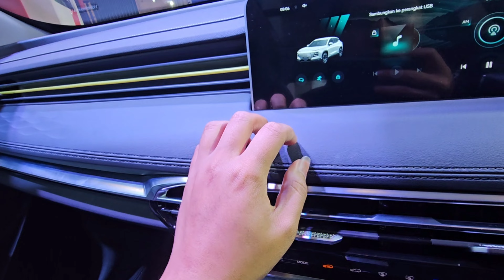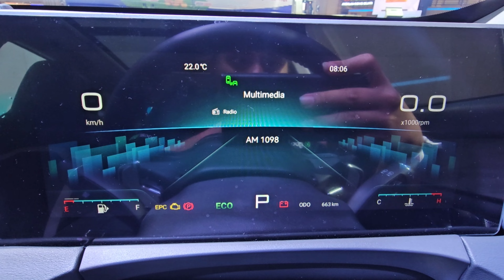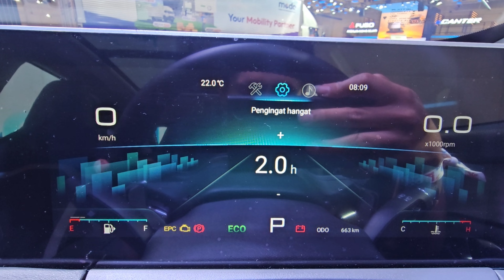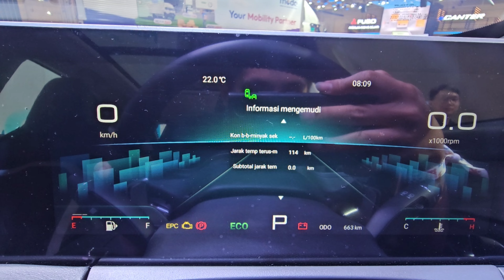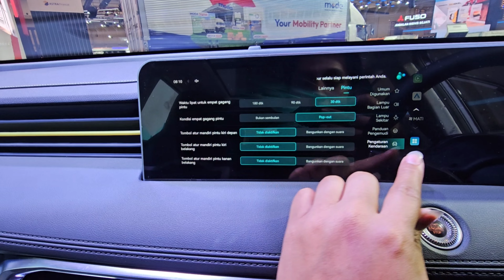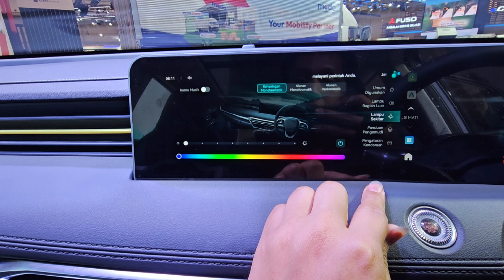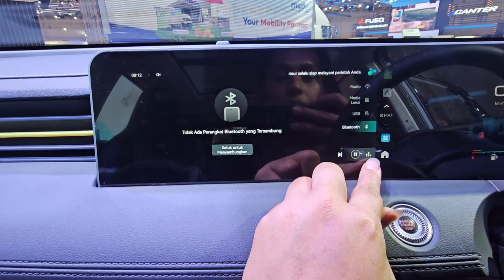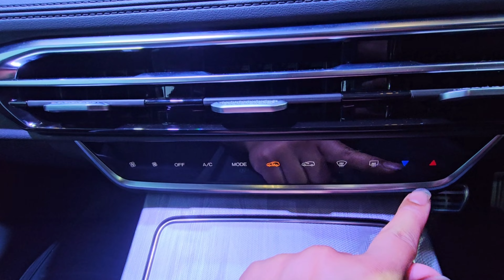Jetour Dashing Signature Full Tour - Indonesia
Panjang : 4,59 m
Lebar : 1,9 m
Tinggi : 1,69 m
Wheelbase : 2,72 m
Ground Clearance : 160 mm
Berat Kosong : N/A